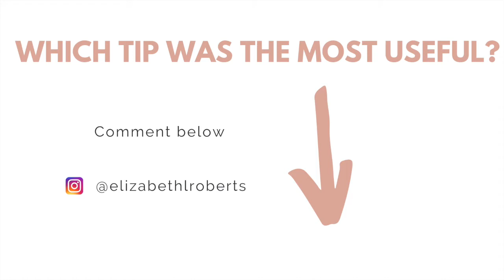How to Wait for God | 4 TIPS! | Waiting on God series | Elizabeth Roberts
Hey everyone! Welcome to today’s video- How to wait for God. I give you 4 tips on how we can do this correctly!

We’re starting a new series all about waiting on God. It’s perfect if you’re currently in a waiting period and you’re frustrated, disappointed or upset with God, then this series is for you!

Next week we’ll be answering the question ‘Is God Silent?’ and what to do when He seems silent.

The week after, we’ll be talking about ‘How to hear God’s voice! I’m excited! :)

Here’s the Bible verses I mention:

1) Stay focused on God- 1 Samuel 16: 23-45
2) Lean on God 1 Samuel 17:41 onwards
3) Community 1 Samuel 19